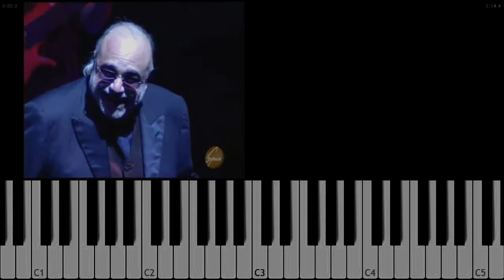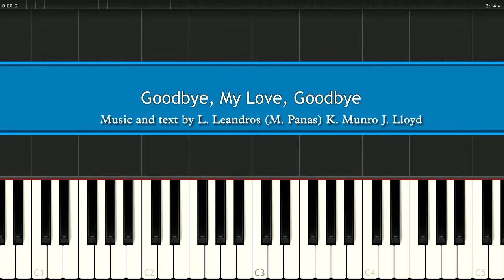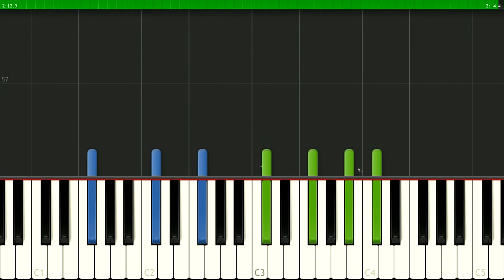Demis Roussos: Mashallah, Baku. Goodbye My Love.